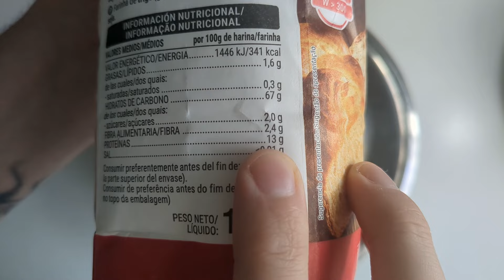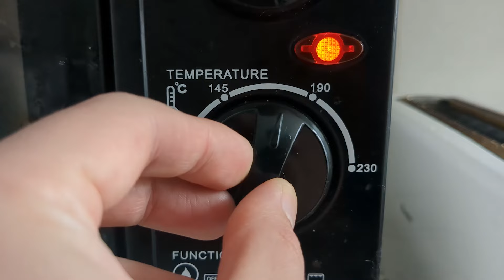No gastes de más y hace PAN LACTAL en tu casa (Pan de molde)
¡Descubrí cómo ahorrar dinero  y comer mejor haciendo este pan de molde en tu casa!

Sí hay un producto de supermercado que siempre fue exageradamente caro, ese es el pan lactal. Así que en este video te voy a mostrar cómo dejar de gastar plata en pan y hacerlo en casa. Además, nada como disfrutar de un deliciso pan casero.

En este video, te voy a guiar paso a paso en la preparación de un pan lactal perfecto, muy sabroso, bien esponjoso y todo con productos que seguro tenés en tu casa.

Además, como es una receta fácil, te voy a dar consejos para garantizar el éxito en cada horneada aunque no tengas experiencia con la panadería. No te pierdas la oportunidad de convertirte en un maestro panadero casero y disfrutar de pan fresco siempre que lo desees.

INGREDIENTES (para dos panes de 20x10 aprox.)

800 gramos de harina 000 (harina de fuerza o harina de panadería)
250 ml de leche entera (pueden usar 60 gr. de leche en polvo y reemplazar la leche líquida por agua)
200 ml de agua
15 gr de sal
15 gr de levadura fresca (5 gr levadura seca)
30 gr de azúcar
30 gr de manteca